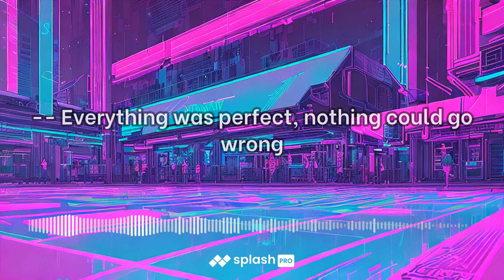Pbs 180bpm video